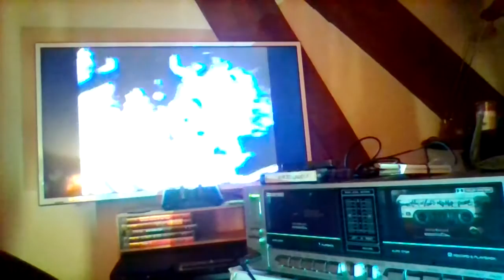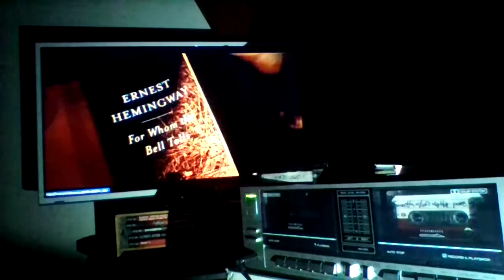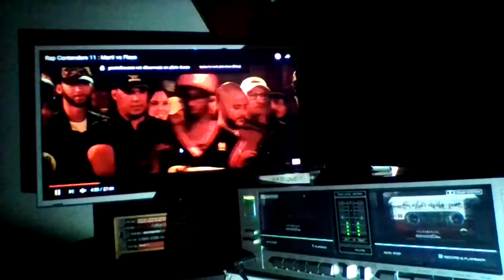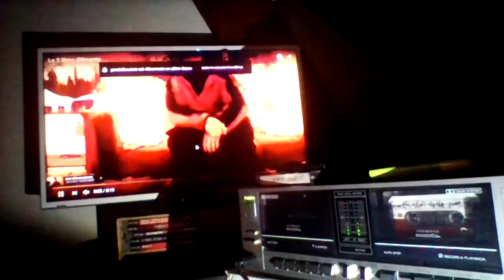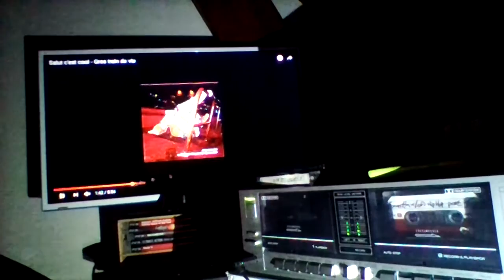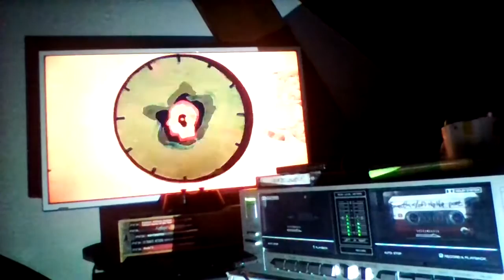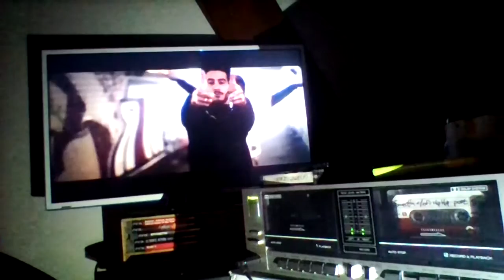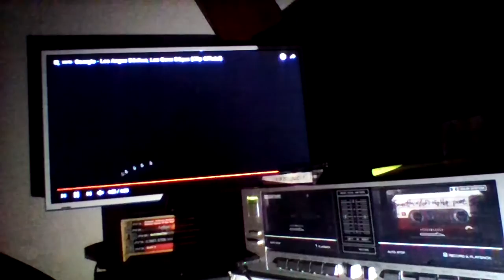Smooth x Lofi Hip Hop Beats Mix part. II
45 mn of lo fi / smooth hip hop mix made by myself, enjoy. download link down there.
see part I too .
[00:00] Introduction
[00:40] Cráneo & Made in M - Cristal ft. BxRod
[02:20] tusken - wons
[03:20] tusken - dusty
[04:05] Pete Rock - Hip Hopcrisy
[05:20] Jay Dilla - U and Ur smile
[06:40] Mani Deiz - The Cassette Sunday n°30
[08:20] Maartn - Straight From The Cassette
[10:10] Maartn - Ya Neck Knows
[11:15] plusma x Juan Rios - aceea
[12:40] tusken - cloud 9
[13:50] L'Orange - The Quiet Room
[14:20] Le Melodist - Belle Flower
[15:50] Linkrust - Nowadayz
[17:00] Tall Black Guy - Funky Drummers In A Space Suit
[18:00] Evil Needle - Jazzolude feat. Elaquent
[19:30] Ta-Ku - Terms & Nujabes
[20:15] Mr. Troy - Don't Mistake The Smile
[21:25] tusken - haze odyssey(feat. bilo503)
[22:30] tusken - mojo
[23:15] Cráneo & Made in M - Swifty
[24:15] fanso - hexagon
[25:25] Mr. Flash - Dirty Bossa Nova
[26:30] plusma ft. laqueus - 19 Uhr
[27:40] plusma & kev der chef - winterpause
[28:40] Juan Rios - Aqua
[29:35] tusken - good night
[30:35] tusken - malik
[31:40] rzuma x plusma - shifty cats
[32:30] Cráneo & Made in M - Terbasmin
[34:00] Jamal & Calif - Beez like that (sometimes)
[35:00] Juliano - Bat
[35:35] Jay Dee - Don't Cry
[36:05] Jay Dee - Kamaal
[36:50] Ormaz - Professionnel
[38:40] Oz - Ose
[41:00] beatboxbandit - alone
[42:30] Jim - La Douche
[43:35] beatboxbandit - I remember
[44:15] beatboxbandit - It's Been Nice

I made the mix with audacity, recorded on tape then re-recorded from tape with a zoom r16.